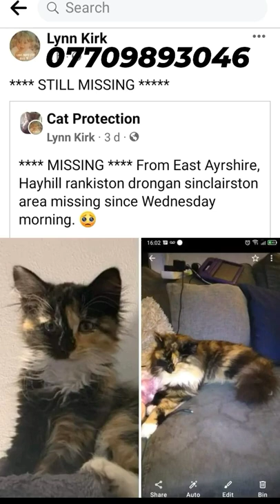East Ayrshire missing cat please find her